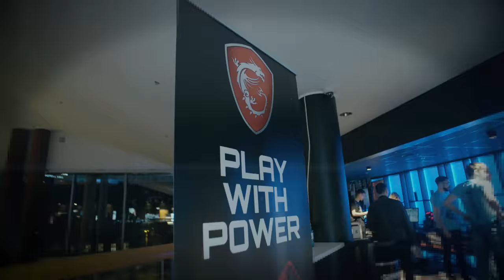ÖÖ... JA PÄEV?? MängudeÖÖ Sügis 2018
See. Tuleb. TAAS! Sügisene MängudeÖÖ terendab silmapiiril, ent esmakordselt toimub ÖÖ ka päevasel ajal - MängudeÖÖ:PÄEV on mõeldud kõikidele neile, kes öösel toimuvat videomängupidu oma vanuse tõttu külastada ei saa.

Kaks erinevat ÖÖ-d, kaks erinevat kava! Avastamisrõõmu jagub nii uutele kui vanadele külastajatele!